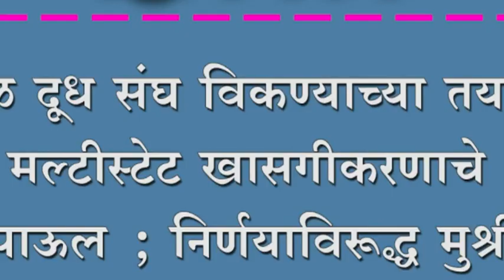गोकुळ दूध संघ विकण्याच्या तयारीत : मल्टीस्टेट खासगीकरणाचे पहिले पाऊल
गोकुळ दूध संघ विकण्याच्या तयारीत : मल्टीस्टेट खासगीकरणाचे पहिले पाऊल ; निर्णयाविरूद्ध मुश्रीफ गट ,मंडलीक गट एकत्र